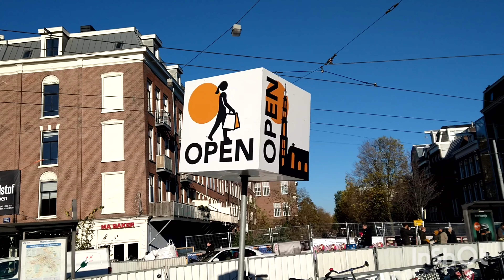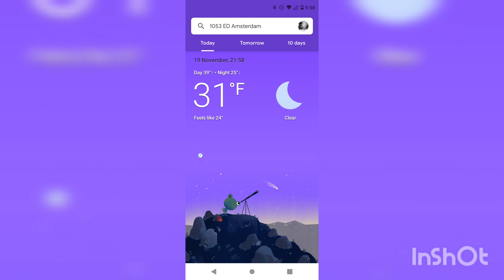Amsterdam is Open and it's Autumn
chilliest day walk with foilage in autumnal colors